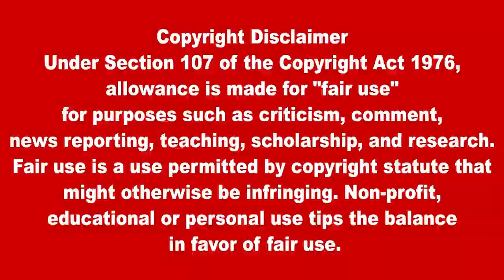இலங்கையின் பிரதான செய்திகள் - 23.10.2023 Sri lankan Tamil News |Today News